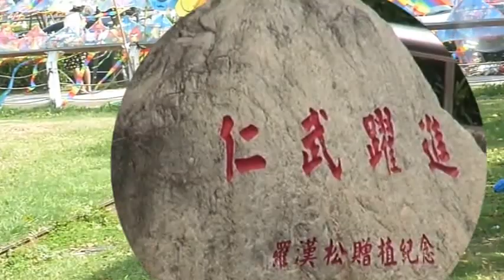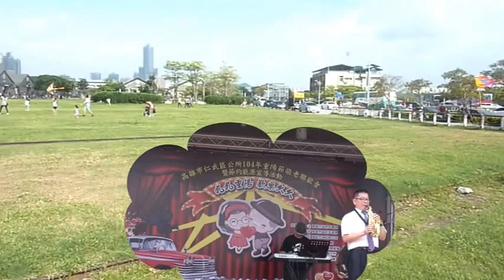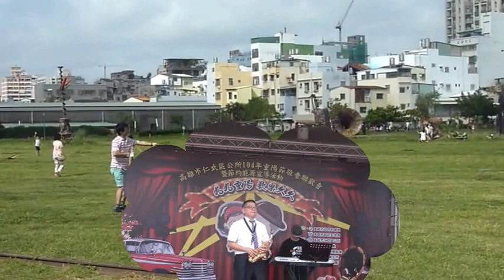李華進 旗津 駁二區演奏 戀歌 流水年華 基隆山之戀 歌聲戀情